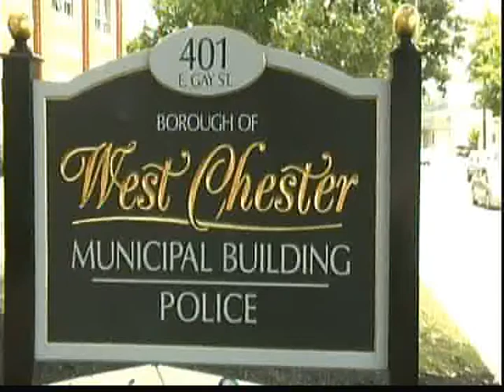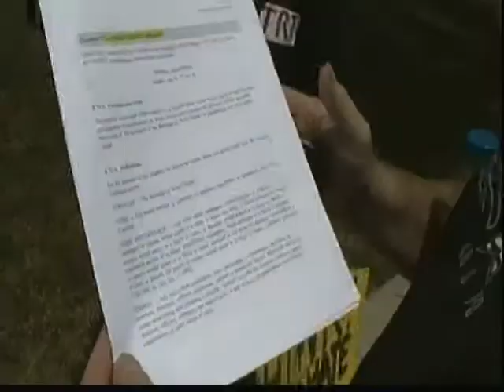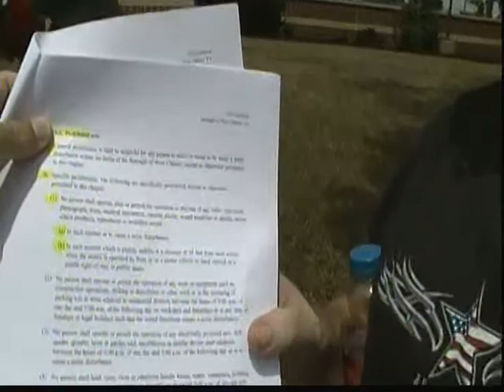Police Brutality Protest, West Chester, PA July 23, 2011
Michael Heise, the Brave Heart faced police brutality victim, lead a protest standing up to the bullies.  The West Chester, PA police must be held accountable for their actions.